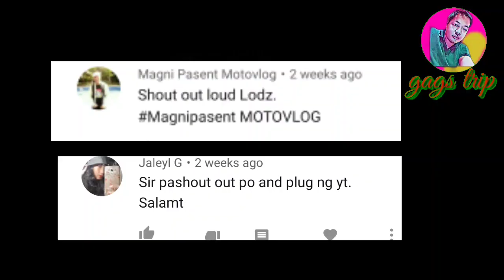Talon ni Eva Falls | Doña remedios Trinidad, Bulacan.🤗 | ang dami nangyari samin....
adventure & nature network pvt. ltd